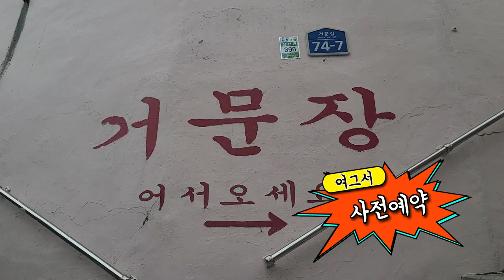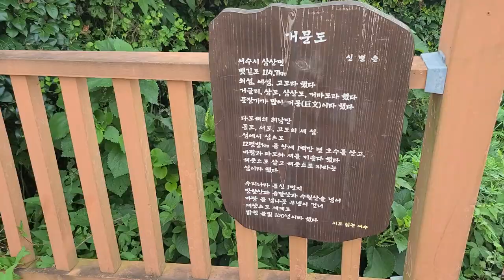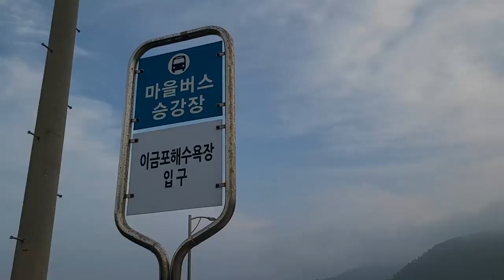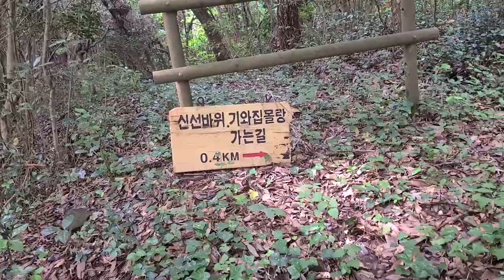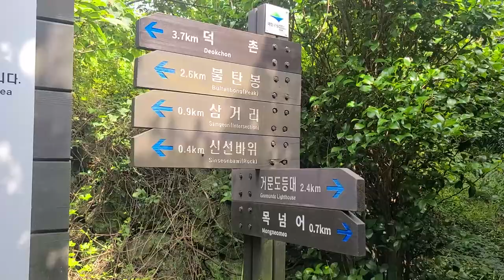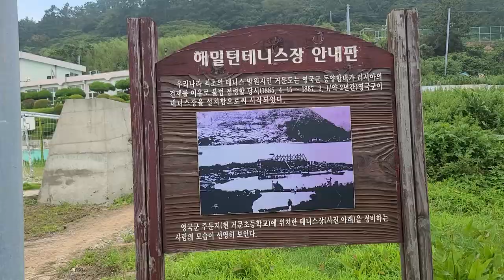거문도,백도1박2일브이로그.가깝고도 먼 거문도,백도 여행.가슴 벅찬 추억을 남기고 싶다면 꼭봐야할영상.구석구석소개영상.